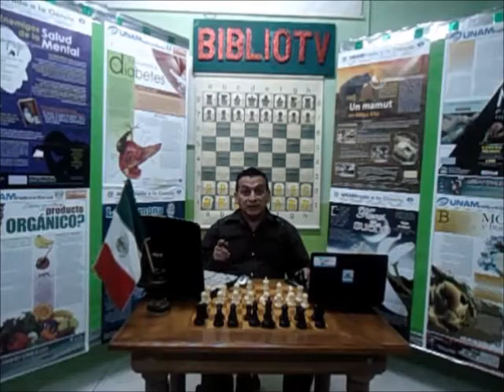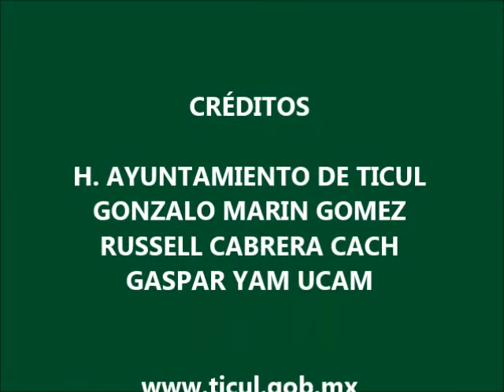Bibliotv Entrega de certificados de Educacion a adultos en la Biblioteca de Ticul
El Instituto de Educación para Adultos del Estado de Yucatán.  PRESENTO SUS RESULTADOS 2013
Ticul, Yucatán a 18 de diciembre. En las instalaciones de la biblioteca municipal, se realizó el pasado 18 de diciembre la presentación de resultados del 2013, bajo el lema de Compartiendo compromisos a cargo del Ing. Francisco Briceño Flota, coordinador de la zona 07 con sede en Ticul del Instituto de Educación para Adultos del Estado de Yucatán.
"Como parte de los compromisos del Gobierno del Estado de Yucatán para mejorar las condiciones educativas, sociales y culturales de los yucatecos esta coordinación informa que este año ha atendido a un total de 1,611 educandos de los niveles inicial, primaria y secundaria, de los cuales 649 ya concluyeron sus estudios de  sus respectivos niveles." Indicó el coordinador de la zona 07.
En el evento se entregaron los certificados y diplomas que concluyeron sus estudios. Los educandos atendidos están inscritos dentro de los diferentes programas que maneja el Instituto como son México sin rezago, Yucatán sin rezago, El Buen Juez (por su casa empieza), Promajoven, Consejo Nacional de Educación para la Vida y el Trabajo, Oportunidades, 10-14 y el Programa Regular dirigido a toda la población de 15 años en adelante que no ha concluido su educación básica.
En el evento estuvieron presentes el diputado estatal del XIII Distrito Lic. Rafael Chan Magaña y el Director General del Instituto para la educación del adulto, Lic. Juan Carlos Cervera Pavía, así como la regidora de educación y cultura Mtra. Ermila Ojeda Torres en representación del alcalde municipal, Dr. Orlando R. Medina Un.
Por último, el coordinador de la zona 07 El Ing. Francisco Briceño Flota agradeció la participación activa de los municipios y diversas instituciones que permitieron que un número mayor de educandos tuvieran acceso a la educación básica.

Créditos:

H. Ayuntamiento de Ticul
Gonzalo Marín Gómez
Russell Cabrera Cach
Gaspar yam Ucam

bibliotv